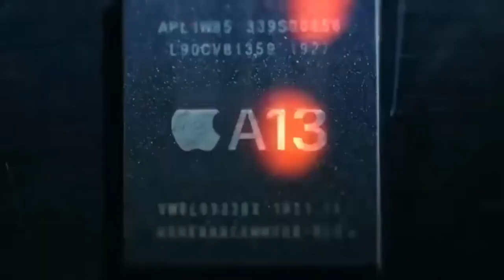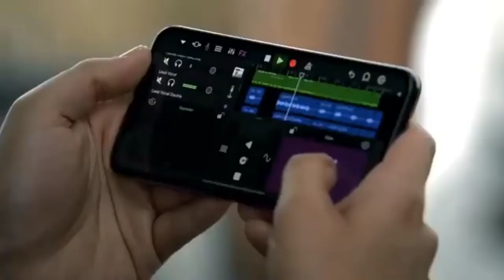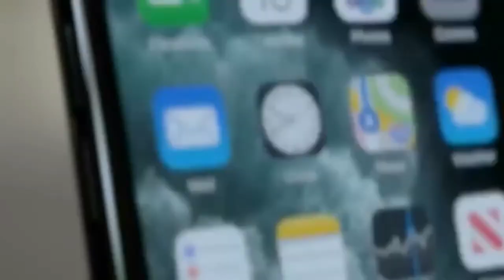Introducing IPhone 11 pro